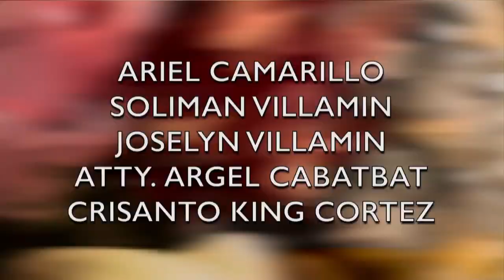Tayo na't matakam sa mga putaheng ihahain ng Kusina sa Kanayunan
PANOORIN: Tayo na't matakam sa mga putaheng ihahain ng Kusina sa Kanayunan

Bagong Pilipinas - 7:00 am - 8:00 am
Daily Info - 9:00 am - 9:30 am
Sentro Balita  - 1:00 pm - 2:00 pm
PTV News  - 6:00 pm - 7:00 pm
PTV NEWS Head Lines  -  9:30 pm - 10:00 pm